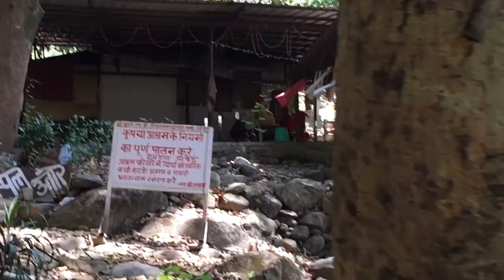Trekking in Lockdown 2.0| Episode -1 | Lunch in jungle | Hiking in Lockdown 2021 | GHUMTU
Ish Video mai trek krngy, aap log ish time pe lockdown k wjh se ghar mai band ho and bore ho rahe hogy, Youtube videos dekhkar time pass kr rahe ho, chalo aapka Youtube Experience thoda aur accha banatey hain.
Chalo aapko virtual Trekking pe lekar chale and aap bhi enjoy kro and post lockdown k liye plan banao ki khn aapko jana hai.
Enjoy kro video..

EQUIPMENT I Use:
Boya BYM1 mic
Marklif Gorilla Tripod
DIGITEK DTR 550 LW (67 Inch) Tripod For DSLR
SJCAM SJ4000 WiFi
Canon EOS 200D
Iphone mobile

Uttarakhand trekking
How To Visit Nainital In Lockdown 2021 | Uttarakhand Travel Guidelines
Lockdown to return 2021/katni city/aaj police se pit jate /Hiking
Lockdown 2021# Hiking to Diki Dhada#

Mountain Trekking Vlog Lockdown 2021Ajmer Rajasthan

TUNGNATH 2021 || TREKKING DURING LOCKDOWN || CHOPTA || VLOG 02 ||
Lockdown in Mumbai? Let's Go Trekking! | Yogi Hills Trek 🥾
Triund after Lockdown || Trekking || Night Stay || Snow stay || Snow|| Dharmshala || Mcleodganj
Shiva Cafe - The Hiker's Paradise | Mcleod Ganj | Delhi to Himachal Road Trip | STRAY ARTIST
What to carry on a trek? How to Pack your Bag? Only video you need!
{kedarnath yatra in lockdown 2021}/kedarnath yatra 2021 / kedarnath yatra through my eyes